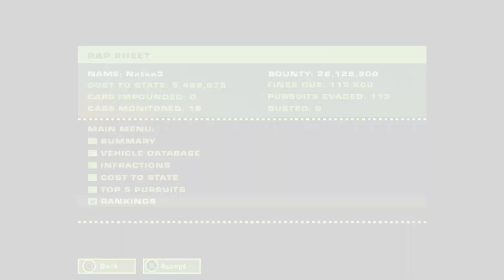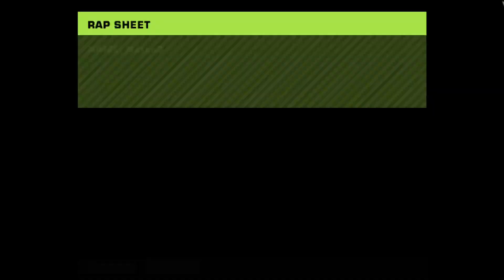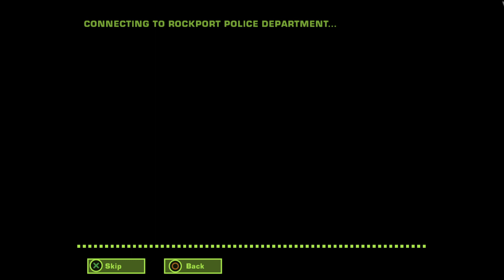Let's Play Need for Speed: Most Wanted [Episode 29 - Finale]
In this series, I complete the career mode to 100% completion, including doing all races and milestones. This is the Black Edition version of the game.

Need for Speed: Most Wanted is a 2005 open-world racing video game. The game features street racing-oriented gameplay, with certain customization options from the Need for Speed: Underground series. The game is succeeded by Need for Speed: Carbon, which serves as a sequel to Most Wanted. Most Wanted is like other Need for Speed games, where the player selects one car and races against a time limit or other racers to reach a destination. Police chases have once again been integrated into certain racing sessions, in which the police employ vehicles and tactics to stop the player's car and arrest the player, like Need for Speed III: Hot Pursuit and Need for Speed: Hot Pursuit 2. As players take control of faster cars and increasingly rely on nitrous oxide speed boosts, the oxide meter now refills automatically for the first time since its introduction in Underground, and driving sequences become fast-paced and intense similar to the Burnout series.

Three distinct regions are offered in the city of Rockport, along with cycling weather. Racing events take place between sunrise and sunset, unlike in Underground and Carbon where the events take place at night. A Grand Theft Auto-like Free Roam mode is provided as in Need for Speed: Underground 2, but is still limited to Career mode, as well as pursuit-based events in other modes.

Rockport has characteristics of cities in the Rust Belt and Pacific Northwest with some resemblance to Pittsburgh, Seattle, and Portland. There are grimy industrial areas, more affluent suburbs, mountainous and wooded surroundings, and a downtown core. The climate is generally cloudy and changeable with frequent rain storms.